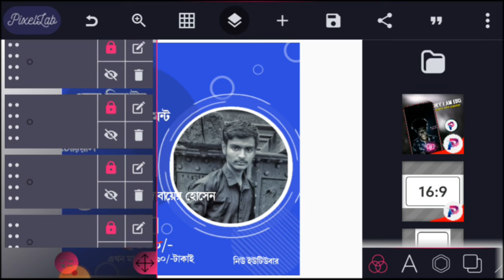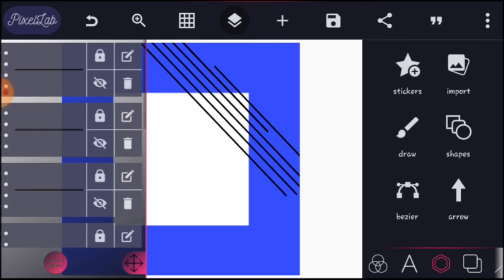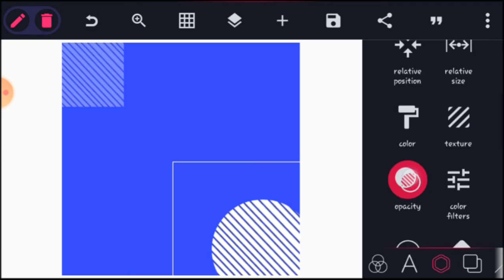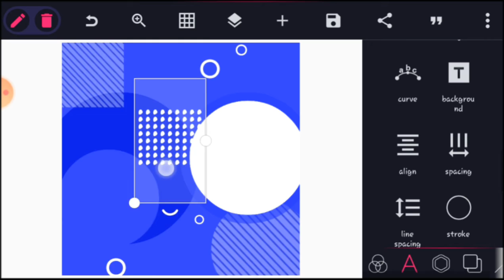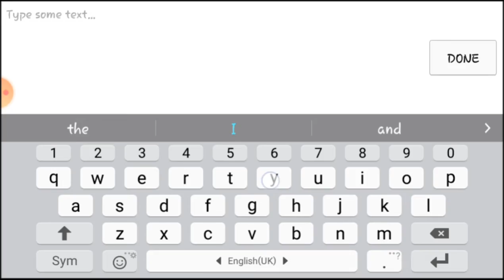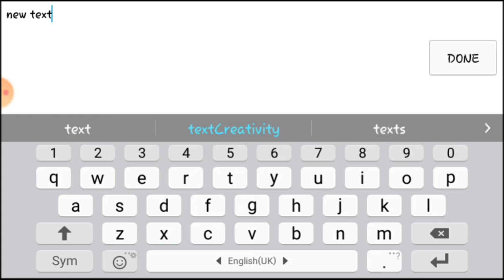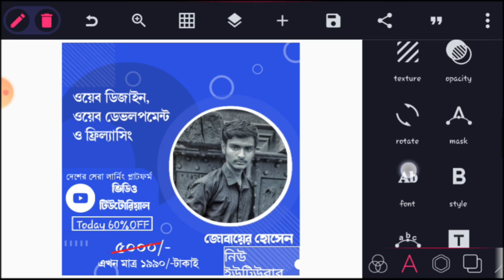মোবাইল দিয়ে পোস্টার ডিজাইন । pixellab poster design . free plp file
■ Download